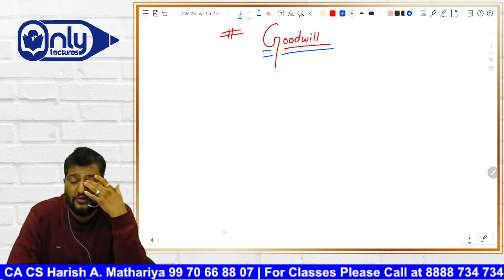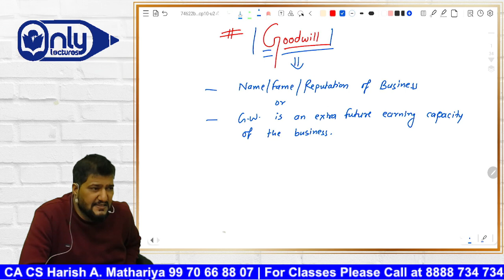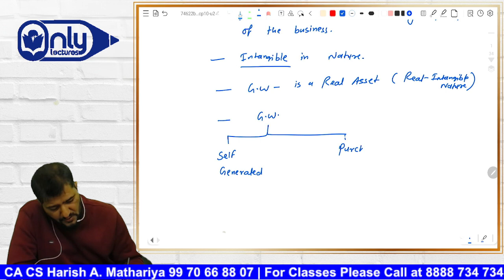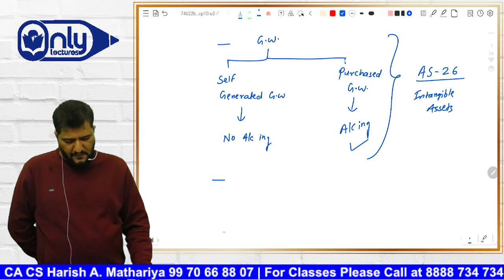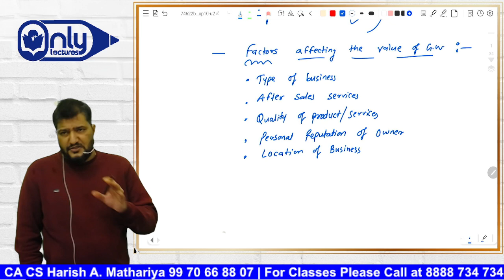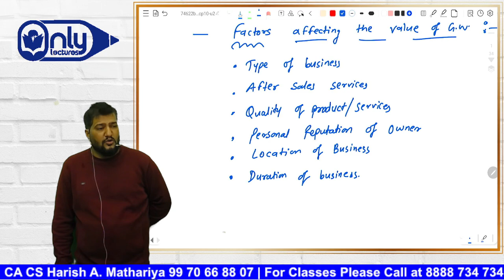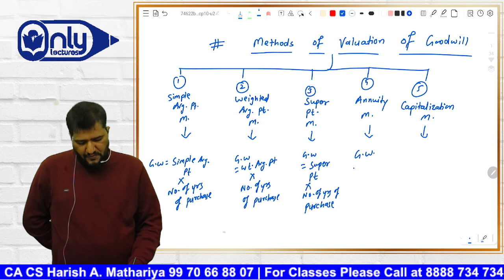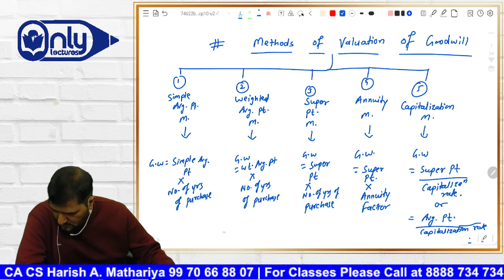CA Foundation Accounting - PARTNERSHIP AND LLP - 10.2 Treatment of Goodwill for Sept 24/Jan Exam 25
Master the treatment of goodwill in partnership accounts for CA Foundation. Learn about admission, retirement, and partner death cases with practical examples and illustrations.

🌍Get Direction -

ca foundation
ca foundation accounts
ca foundation books
ca foundation september attempt 2024
ca foundation Accounts chapters
ca foundation jan 25
ca foundation grooming education
accounting
accounting kaise sikhe
accounting guruji
partnership and llp account
partnership and llp accounts ca foundation
partnership and llp difference
partnership and llp
partnership and llp account 2024
partnership and llp accounts illustration
partnership and llp accounts unit
partnership and llp accounts ctc classes
partnership and llp accounts revision
partnership and llp accounts important questions
partnership and llp ca foundation
partnership and llp accounts ca
partnership and llp accounts one shot
introduction to partnership and partnership final account
introduction to partnership and partnership final account practical problem
introduction to partnership and partnership final account exercise
introduction to partnership
introduction to partnership and partnership final accounts
introduction to partnership and partnership final account illustration
introduction to partnership account
treatment of goodwill in case of death of partner